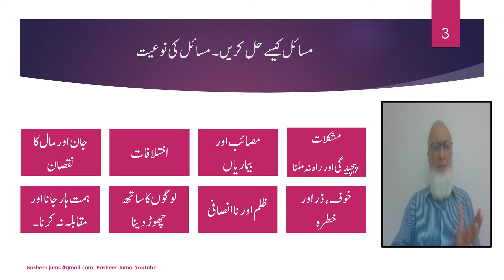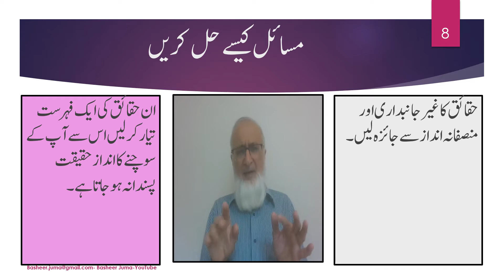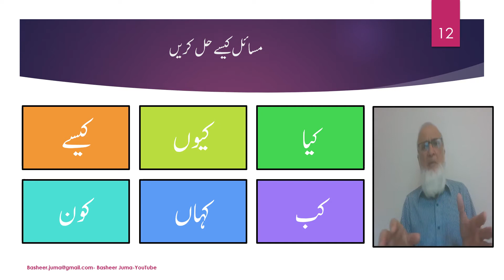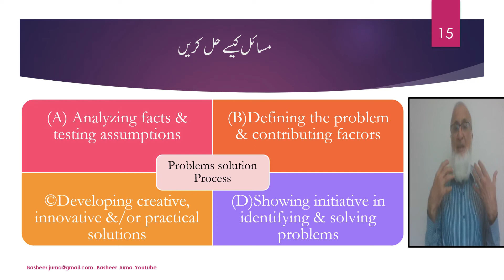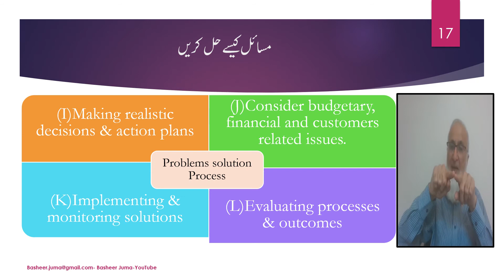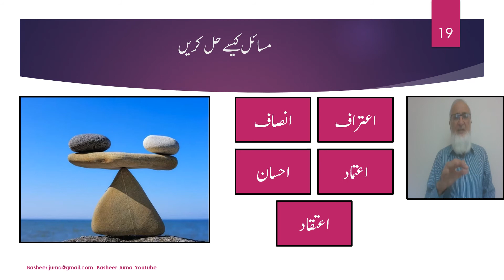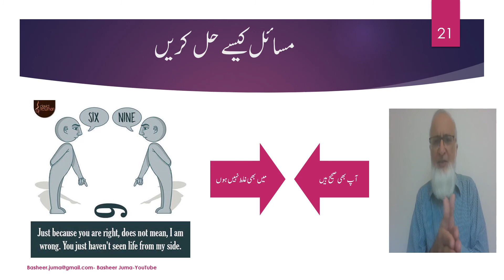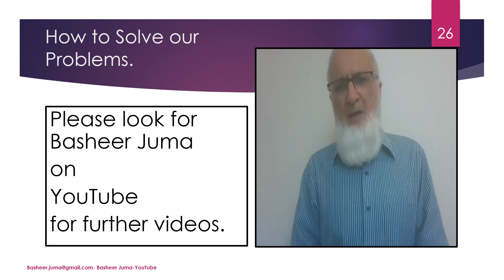Basheer Juma-3122- Survival Skills-How to Solve our problems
Skills, processes, and techniques for the solution of problems.